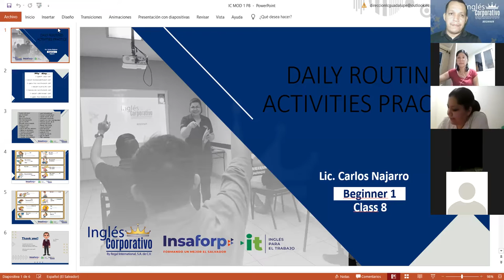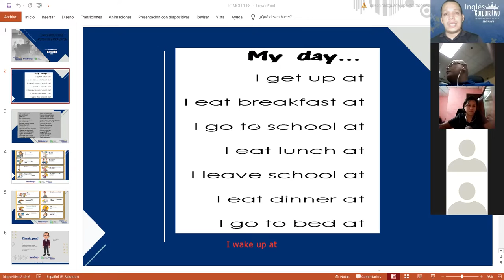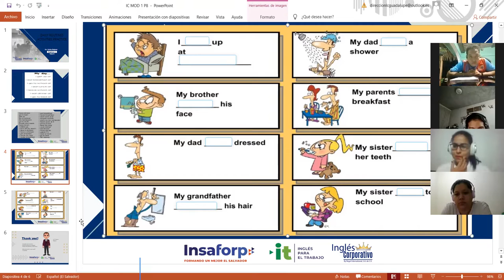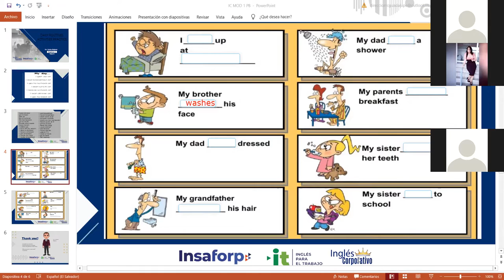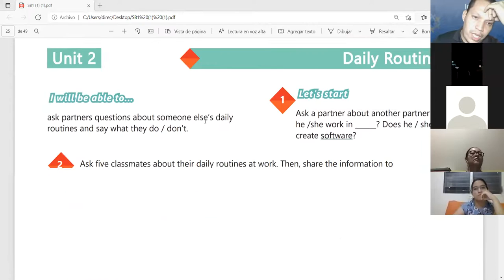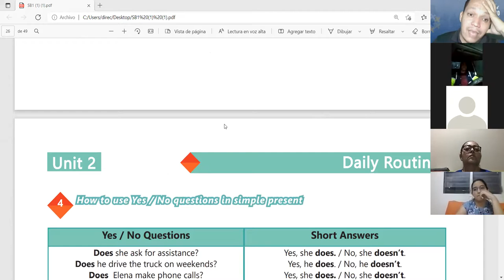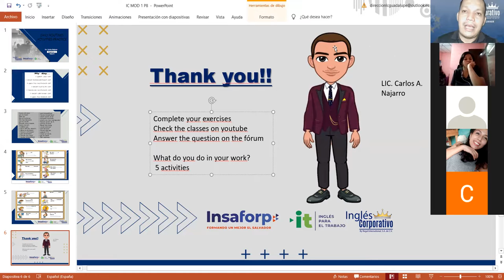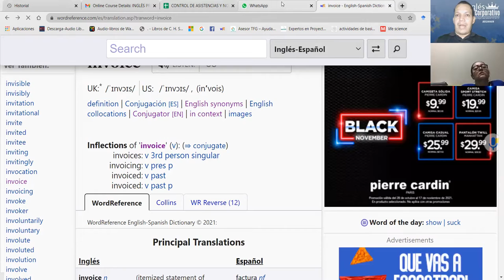Ingles Corporativo-Videoconferencia #8 Daily routines activities practice